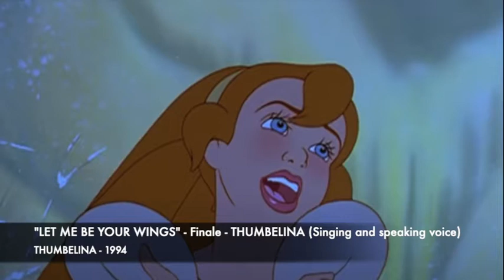Marjorie Biondo - Complete songs collection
Here you can listen to all (yes, all!) Marjorie Biondo's songs in animation movies. I am a huge fan of her, I love her sweet, delicate and pristine voice.
I always can fly somewhere pleasant and dreamy listening to her voice. She is the incarnation of a voice of a true princess.

In the years I searched and saved all the italian songs when she sings in an animated movie.

All the tracks are in italian, my and her language.
You will find all her interpretations (Belle, Odette, Thumbelina, Sally and even the rare ones!)

Songs performed by her are perfomed in these movies:

• Nightmare before Christmas - 1993
• Thumbelina - 1994
• The swan princess - 1994
• The pebble and the penguin - 1995
• Beauty and the beast - The enchanted Christmas - 1997
• The swan princess 2 - 1997
• Belle’s magical world - 1998
• The swan princess 3 - 1998
• Quest for Camelot - 1998
• Mickey’s magical Christmas - 2001
• The princess and the pea - 2002
• Mulan 2 - 2004
• Harry Potter and the helmet of fire - 2005
• Corpse bride - 2005
• Barbie as the island princess - 2007